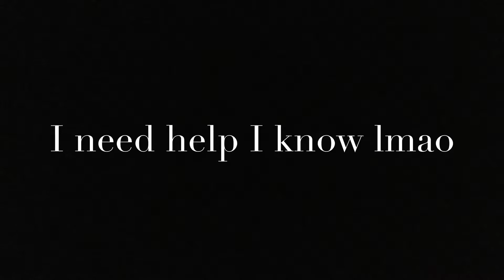Misterjrd Extras | Critical Ops | um....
So I didn't want this footage to go to waste. but maybe it should have gone in the trash rather than its own video. Seriously why is this a thing. WHY.